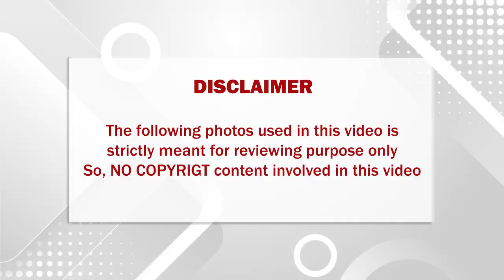நிரூப்-க்கும் எனக்கும் கல்யாணமா?? அபிராமியுடன்இருந்த அந்தரங்கம் பற்றி அவன் எப்போதும் பேச மாட்டான்